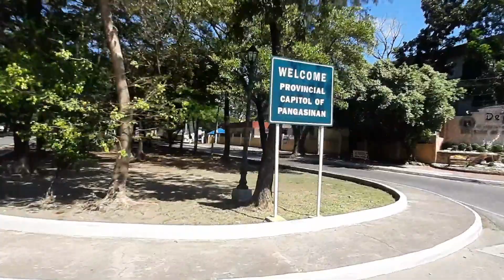Pangasinan Ride Balwarte ng mga Marcos | Nov. 6, 2021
Pangasinan Ride | Nov. 6, 2021
Balwarte ng mga Marcos